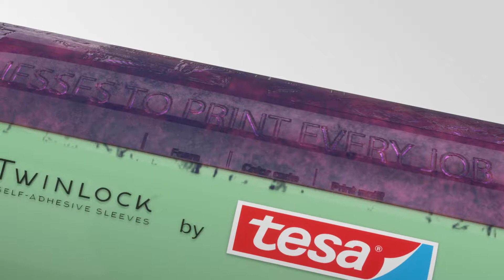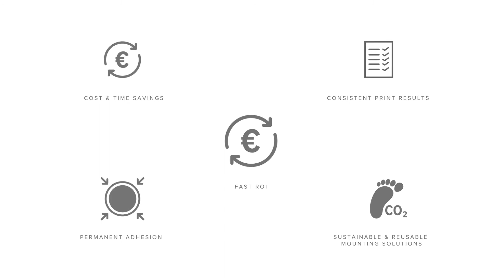Технологія tesa® Twinlock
Високоякісний флексографічний друк – це складний процес, що вимагає контролю багатьох компонентів і потребує досвідченого персоналу для забезпечення кращих результатів. Друкар повинен стежити за фарбою, анілоксовими валами, формами, субстратами та загальними налаштуваннями апарата.

У наших гільзах tesa® Twinlock використовується дуже товстий шар спеціально розробленого поліуретанового піноматеріалу, щоб компенсувати вібрації, що виникають, і згладити наслідки розбалансування в друкарському верстаті. Високошвидкісний друк став можливим завдяки нашому спеціальному піноматеріалу, який поглинає наявні коливання, що в іншому випадку призвели б до зниження швидкості роботи апарата.

Під час виробничого процесу та наприкінці зовнішній діаметр кожної гільзи tesa® Twinlock вимірюється за допомогою унікального лазерного вимірювального приладу, щоб забезпечити допуск за товщиною. Ця система контролю не має аналогів на ринку в жодній комбінації гільзи й стрічки для монтажу форми. Зазвичай кілька гільз tesa® Twinlock замовляються в комплекті, і ми виготовляємо кожен комплект з урахуванням індивідуальних потреб. Завдяки гнучкому виробничому процесу ми можемо гарантувати зниження допусків в одному комплекті до мінімального значення.